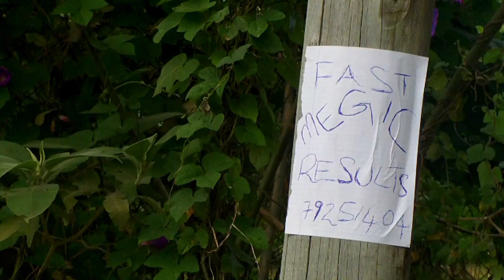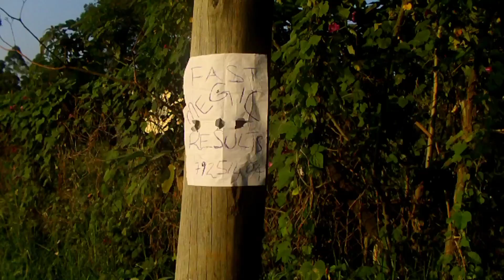Incwadzi Yetono S02 Episode 05